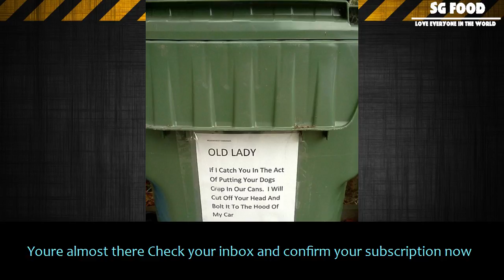[SG Food] How far would you make it on "top chef"?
How far would you make it on "top chef"?